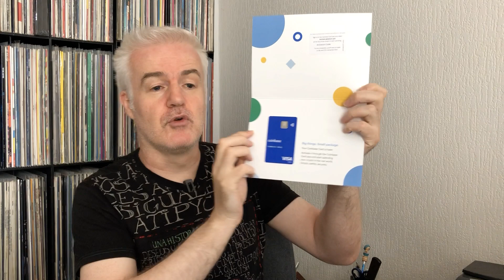J'ai reçu ma carte Visa pour Bitcoin